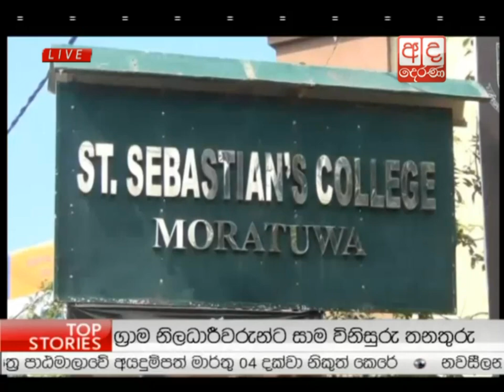Ada Derana Lunch Time News Bulletin 12.30 pm - 2016.02.23